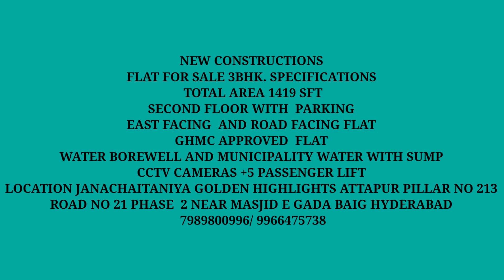3BHK FLAT FOR SALE IN ATTAPUR FLAT FOR SALE IN HYDERABAD PILLAR NO 213 BANK LOAN AVAILABLE